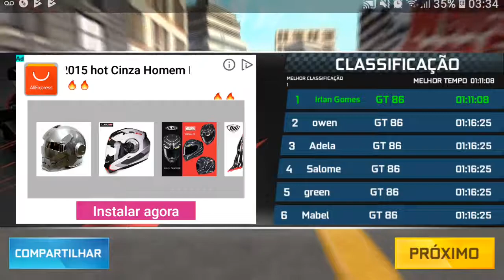Corrida de rua e ilegal